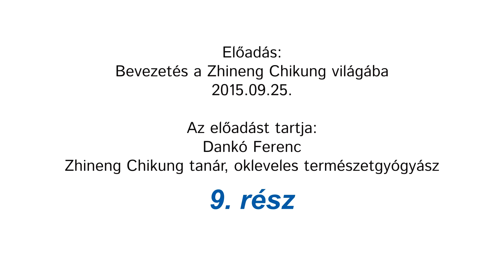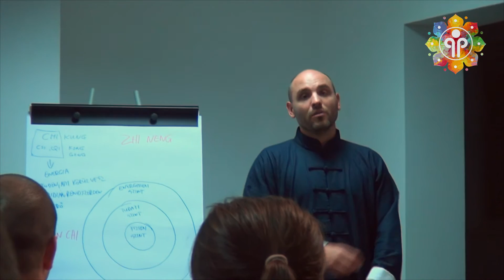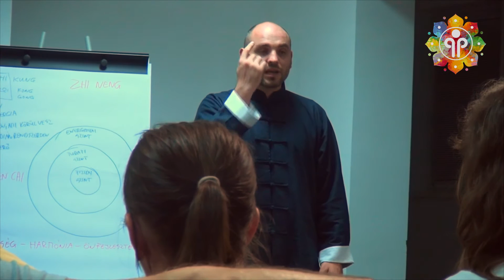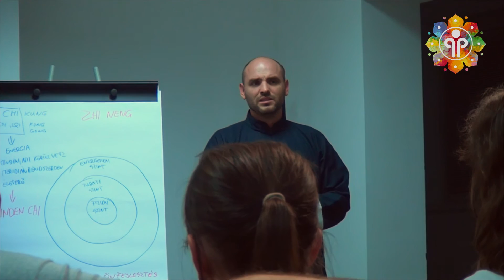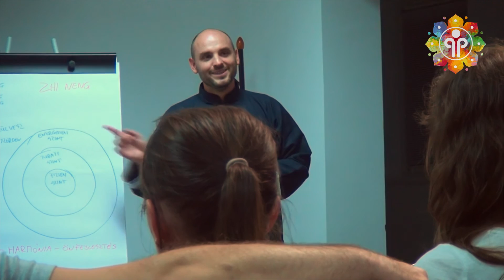Előadás: Bevezetés a Zhineng Chikung Világába 9/9. rész (2015.09.25)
ELŐADÁS: Bevezetés a Zhineng Chikung világába 9. rész
Ezen a bevezető előadáson ismerkedhetünk meg közelebbről a Zhineng Chikunggal:
– pontosan mit jelent,
– mi a lényege és célja,
– miben más a többi energetikai, holisztikus rendszereknél,
– milyen gyakorlatokat, elveket, módszereket tanít,
– miért tartják Kínában a leghatékonyabb Chi Kung rendszernek,
– hogyan használható fel könnyen a mindennapokban, és ezáltal
– hogyan varázsolja perceinket egészségesebbé és boldogabbá.

A résztvevők az előadásokon feltehetik kérdéseiket, sőt még megtanulhatnak néhány egyszerűbb, könnyen elsajátítható gyakorlatot is. (Ezek a videókból ki lettek vágva.)

Ha pedig el szeretnéd sajátítani a Zhineng Chikungot, akkor gyere el tanfolyamainkra és foglalkozásainkra! A Zhineng Chikung & Taiji Magyarország szintekre bontott képzést nyújt minden érdeklődőnek a Tudat és Belső Energia fejlesztésének tudományából.